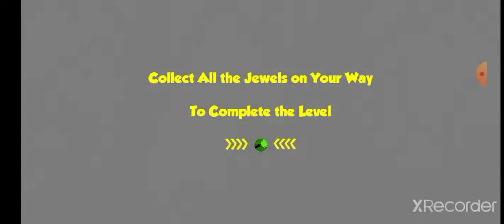Моя любимая игра